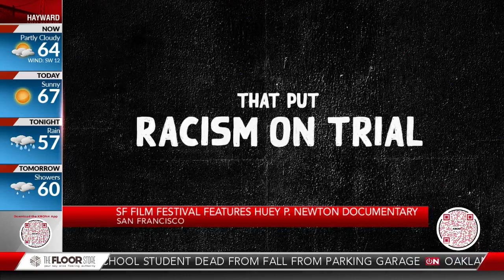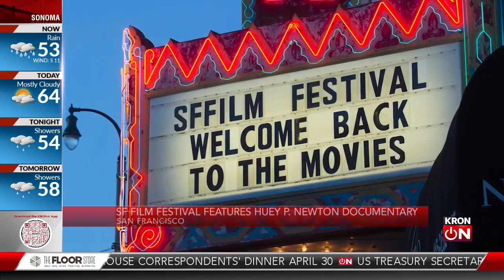SF Film Festival features Huey P. Newton documentary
KRON4's Noelle Bellow reports.